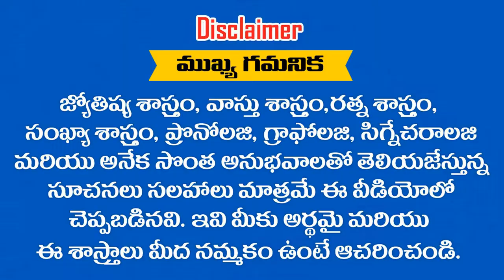మీ యొక్క వివాహపు తేదీ ..? ( 7/1) కాంబినేషన్ అయితే ఆకస్మిక ధన యెగం || RAMM KRISH NIHAN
మీ యొక్క వివాహపు తేదీ ..? ( 7/1) కాంబినేషన్ అయితే ఆకస్మిక ధన యెగo  || RAMM KRISH NIHAN